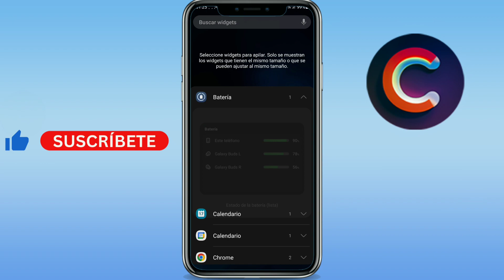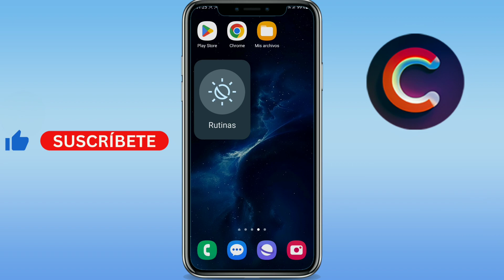Como cambiar widgets Android (GUÍA COMPLETA)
Aprenderás como cambiar widgets android.